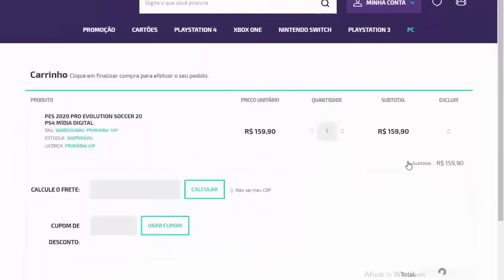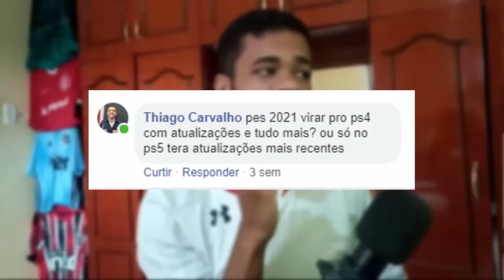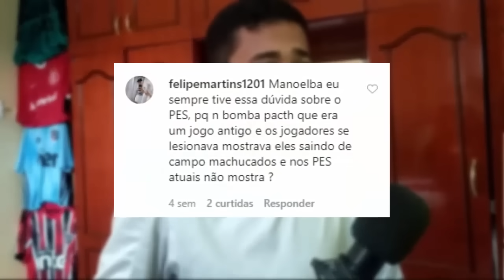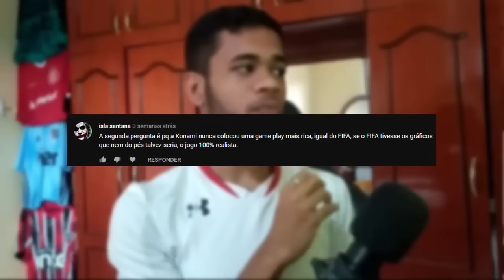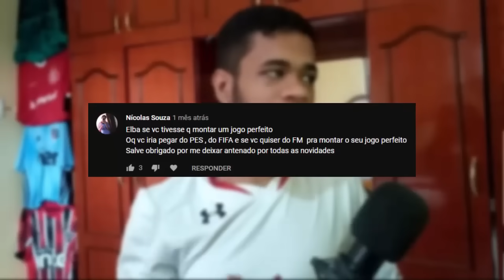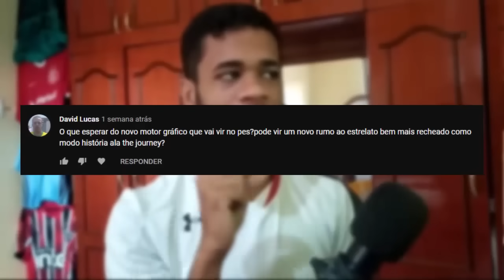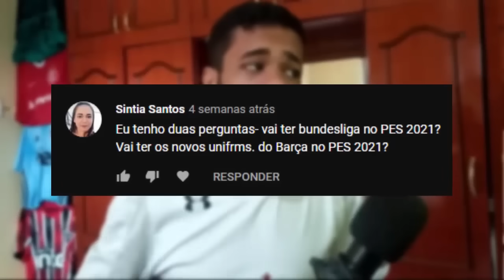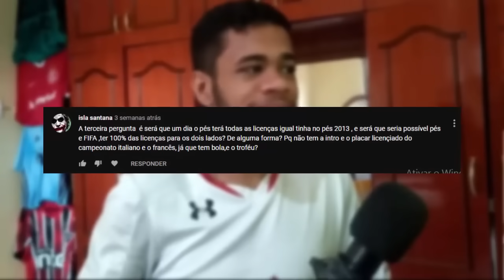PES 2021 - GRÁFICOS, RUMO AO ESTRELATO, BUNDESLIGA LICENCIADA?!